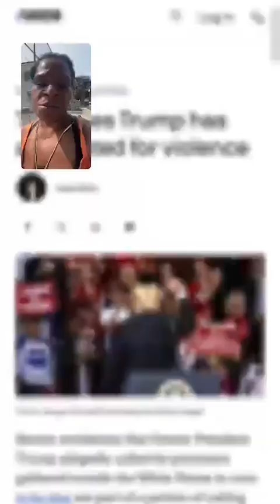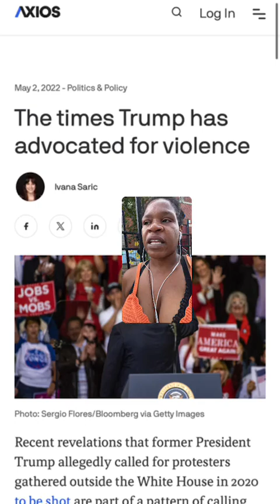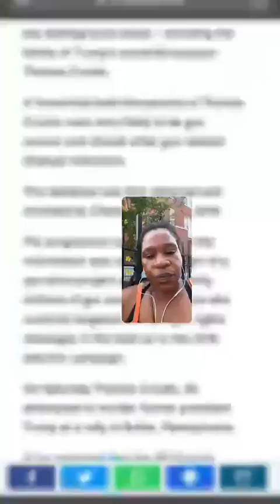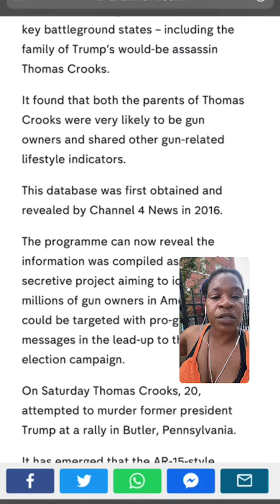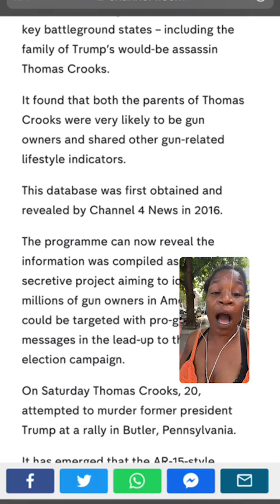Tahyira Savanna Defends Black America Against White Privilege Threats, Trump Threatened BLM in 2020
Follow TahyiraSavanna on YT @tahyirasavanna

On June 1, 2020, Black Lives Matter protesters gathered in Lafayette Square Park near the White House to protest against police brutality and the police killing of George Floyd and Breonna Taylor. In a violation of civil rights and what the New York Times named “one of the defining moments of the Trump presidency,” then President Trump and his administration called upon law enforcement to use force and violence to remove protesters from the area, without warning. A short while later, President Trump walked across the street to a nearby church St Johns for a photo opp.

Protesters were hurt, media personnel were attacked, and church volunteers and clergy were pushed off the patio of St. Johns and tear gassed. In response, the ACLU of DC filed to sue President Trump, Attorney General Barr, Secretary of Defense Esper, the D.C. Metropolitan Police department and numerous other federal officials on behalf of Black Lives Matter D.C. and other plaintiffs affected.

It is vital to acknowledge that the term 'Maga' should be used with caution, as it can be divisive and carries significant baggage. However, the sentiment behind it, often characterized by white supremacy, poses a very real threat to Black America. While not all MAGA supporters hold these beliefs, the rhetoric and policies espoused by some within the movement directly challenge the progress made in civil rights and equality. The normalization of racist and discriminatory views, often couched in seemingly innocuous language, contributes to a climate of fear and hostility towards Black communities. This can manifest in various ways: from the erosion of voting rights and gerrymandering, which aims to suppress Black electoral power, to the resurgence of police brutality and systemic biases within the justice system that disproportionately target Black individuals. Furthermore, the dangerous narrative of 'white privilege,' which perpetuates the idea that Black people are somehow inferior and undeserving of equal rights, fuels this dangerous ideology. It creates a false dichotomy that justifies discrimination and erases the systemic inequities faced by Black people. This threat isn't just theoretical; it translates into concrete consequences, including increased poverty rates, limited access to healthcare and education, and persistent racial disparities in employment and housing. Therefore, it is crucial to actively oppose the harmful ideologies that underpin MAGA rhetoric and to challenge the false narratives that perpetuate white privilege. Only by dismantling these structures of power and privilege can we strive towards a more just and equitable society for all.
TahyiraSavanna responds for BlackLivesMatter and violence in politics 👩🏾‍🎓🇺🇸🎬 Its not us its them and they know it. ✊🏽🗳️